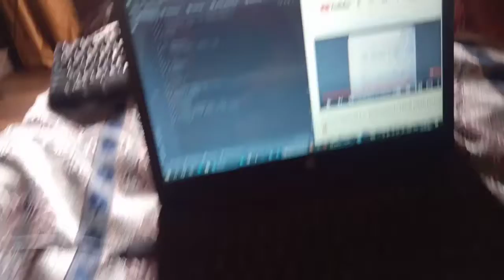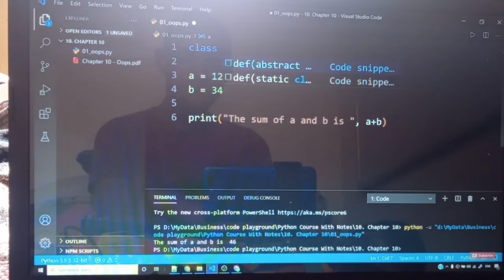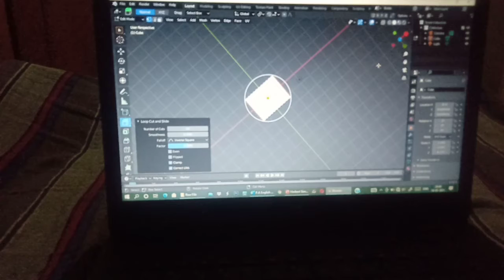python language vlog